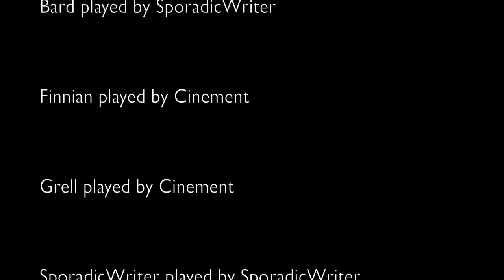Smells like teen soul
One day the young master is his usual self, the next day... not so much.

Fun Facts:
1. We started filming this in May and ended it in July. Hence the no leaves in some scenes and all the leaves in others.

2. Sporadic forgot her wig during one of the shoots and had to use an unfinished Sebastian wig. That's why the hair looks different in some scenes.

3. We filmed an entirely different Sebastian and Ciel conflict towards the end, but we hated it, so we filmed a new one.

4. Grell was supposed to have the red cell phone and Sebastian the black. But halfway through filming we realized we forgot to switch up the phones. That's why Grell's phone is black and Sebastian's is red. Whoops.

We are filming for pure fun and making no profit.

Sporadic's Instagram!
Cinement's Instagram!